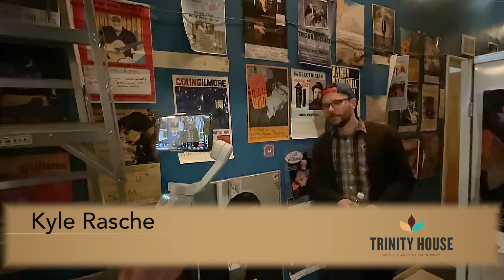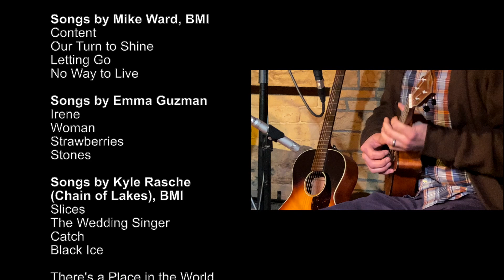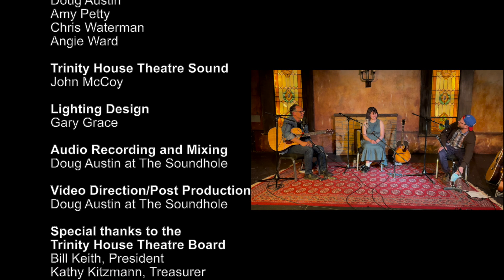In the Round: Episode 2 with Mike Ward, Emma Guzman, Kyle Rasche (Chain of Lakes)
Please join us for this episode of the new series "In the Round". This month we will be showcasing singer/songwriters Mike Ward, Emma Guzman and Kyle Rasche (Chain of Lakes).  This show is presented free to you from the Trinity House but donations are always appreciated and welcomed!

Kyle Rasche is a Michigan songwriter who has released music as Chain of Lakes since 2010. Building upon a string of albums, a critically acclaimed EP, and numerous collaborations – Chain of Lakes continues to garner attention for delicately delivering thoughtfully crafted, heart-wrenching songs.
2021 is starting out with well deserved recognition for Kyle Rasche. Kyle has been named a finalist in the prestigious Kerrville New Folk Songwriting Competition!
Singer-songwriter Emma Guzman, known cat enthusiast, rumored star child and compelled by unknown forces, has always felt the need to express herself through music. Choosing to spend her time humming melodies and frantically scribbling lyrics in various notebooks and on random scraps of paper, she has quietly amassed a substantial collection of songs.
Described by the Detroit Metro Times as a “song writing prodigy” and one of their top 15 artists to watch in 2016, Emma released her second album “Roots” on Backburner Records in 2017. Emma knew early on that music was her passion. After being cast at the age of 7 as the orphan July in “Annie” she went on the next year to play Annie in another production of the musical.
As well as being a student at Wayne State University Emma is currently a TIDAL recording artist. She can be found hosting Word Worm on CJAM 99.1 radio on Friday mornings (8am). Emma recently was awarded the Residency at Assemble Sound and In 2020 Emma released 3 highly acclaimed singles "Strawberries", "Irene" and "Woman" and was a finalist for songwriting at the Detroit Music Awards.
Lyric-driven, simple folk songs are what singer-songwriter Mike Ward produces. Currently living in Detroit, Mike grew up listening to the Irish music of the Clancy Brothers and singing in church choirs. His influences are the likes of Dylan, Simon & Garfunkel, Neil Young, Bruce Springsteen, Jason Isbell and John Prine. The songs that Mike writes are a combination of stories and life lessons which are still being learned.
His latest album, “The Darkness and the Light” has been well received and in March 2021 was a top album on the FAI Folk charts and earned him a finalist spot for songwriter of the year at the Detroit Music Awards. "The Darkness and the Light" explores a life lived and all you see while looking over the past, the present and future. Regrets? Hope? Content? The opening song, titled “Our Turn to Shine” presents a reflection of our changing world and the importance of embracing new ideas.